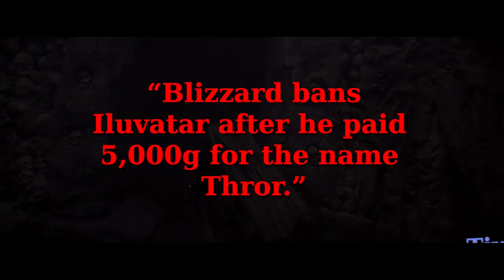💎JOIN SILMARILS TODAY💎 - Classic WoW Guild Recruitment Video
📟MY UI + ADDONS📟

Server: Grobbulus US RPPVP

________PATRONS BELOW________
AND MY AXE!: Sam Wittsell